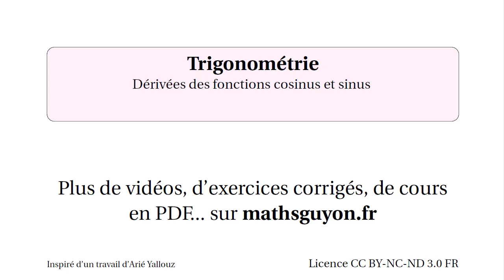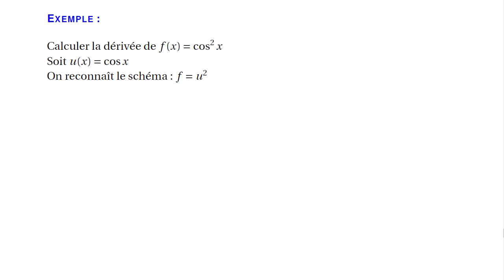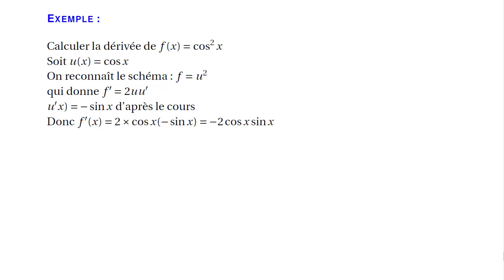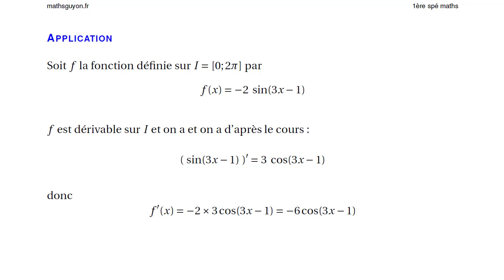Trigonométrie dérivées du sinus et du cosinus